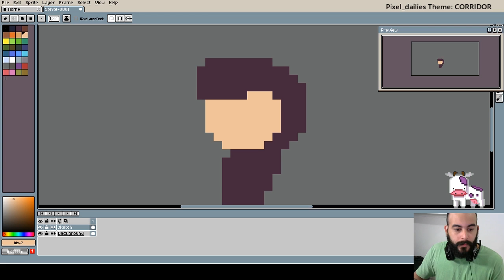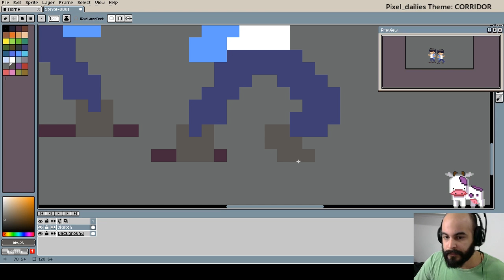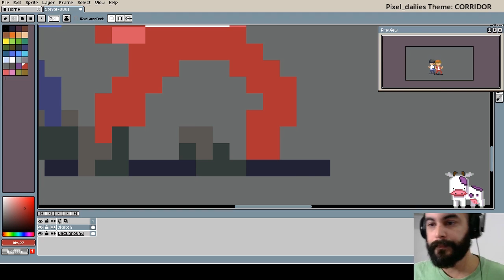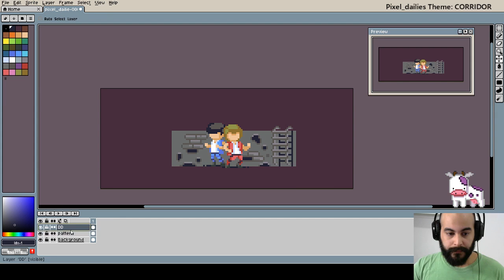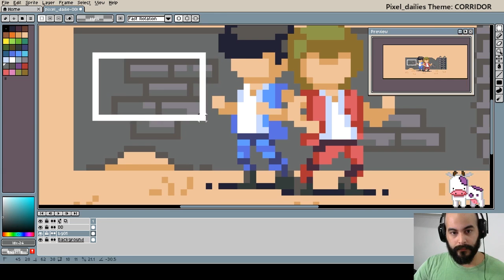[Timelapse] Pixelart - Double Dragon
006/365 Daily Pixelart
Theme: Double Dragon